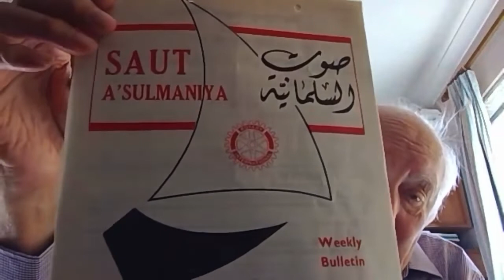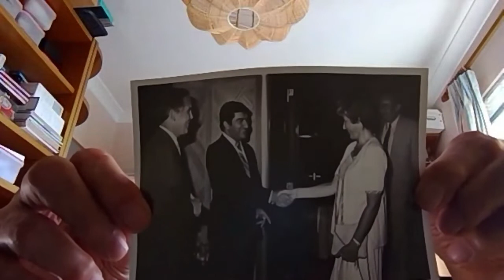Memories Monday: John Bennett - Rotary Club of Colchester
This week's spotlighted Rotarian is John Bennett a member of the Rotary Club of Colchester and a former member of the Rotary Club of Salmaniya. He joined the Rotary Club of Salmaniya in 1978 and left the club 1981 when he left Bahrain. He discussed his time as a member of the Rotary Club of Salmaniya over 50 years ago and his memories while living in Bahrain. He spoke during the Rotary International 117th Year Anniversary Zoom Celebration meeting held on the 23rd of February 2022.

The Rotary Club of Salmaniya asked Rotarians from all over the world to speak about their experiences and memories of being a member of a Rotary Club. This project started on the 23rd of February during the Rotary International 117th Year Anniversary Zoom Celebration.